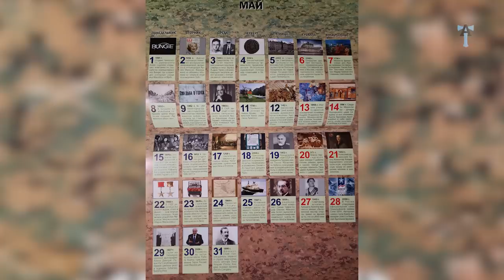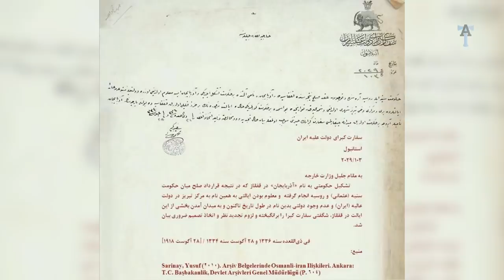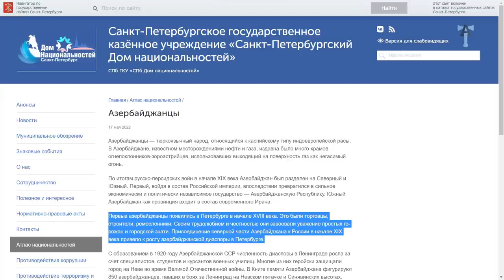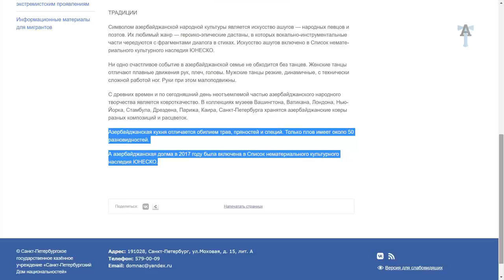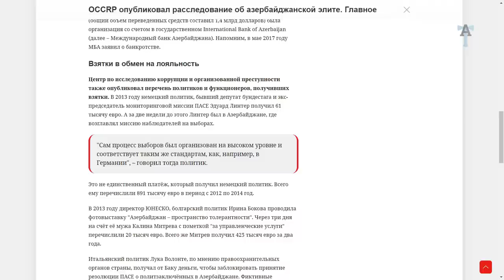Азербайджанские легенды и русская доверчивость